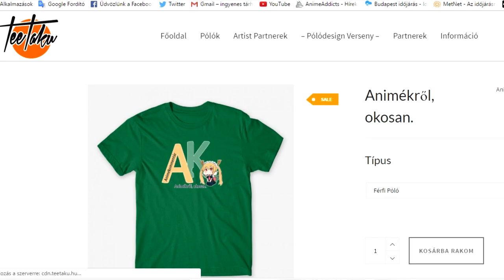AK NYEREMÉNYJÁTÉK!!!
Nyerj te is egyedi AK termékeket! Gyere el a következő tavaszi Mondoconra és ha benne vagy az első 10 rajongó között: ajándékot kapsz!
Nyeremények:
- Az első AK bögrét fog kapni + 1 kitűzőt (bögre még nekem sincs)
- A többi kilenc rajongó kitűzőt fog kapni

Legyetek résen, nehogy hazavigyem magammal az összeset!